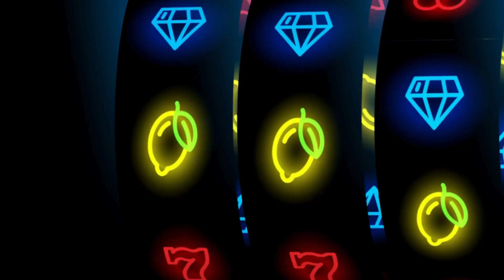Overcoming The Limiting Stories Holding You Back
Did you know that 70% of lottery winners go broke just a few years after winning big money?

But is this even true?
In this video, we explore the stories we have been fed and how they are controlling our lives.
We explore how the law of assumption is at play in so many of the beliefs and stories that society gave up and that we just blindly accept and let affect our lives and what we manifest and create in your lives.

➡️ Wanna work together to help you fast-track your results and success?